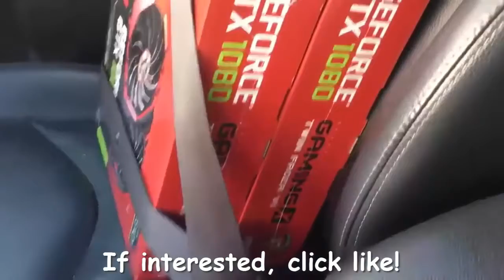Best Funny Jokes Videos 12 2016 Best jokes from all over the Web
Best Funny Jokes Videos 12 2016 Best jokes from all over the Web - best funny jokes videos 12 2016 best jokes from all over the web!
this is a video about funny videos 2016 – best funny jokes 2016 – best jokes ever  funny clips compilation 2016 - that will make you relax :).
😂best funny jokes videos 30 😂 best jokes from all over the web! 😂best funny jokes videos 32 😂 best jokes from all over the web!

best funny jokes videos 15 best jokes from all over the web!

best funny jokes videos 14 best gags from all over the web!
😂best funny jokes videos 31 😂 best jokes from all over the web!
best funny jokes videos 23 best jokes from all over the web! best funny jokes videos 18 best jokes from all over the web!
best funny jokes videos 13 best jokes from all over the web!
best funny jokes videos 16 best jokes from all over the web!

best funny jokes videos 21 best jokes from all over the web!

best funny jokes videos 11 2016 best jokes from all over the web!